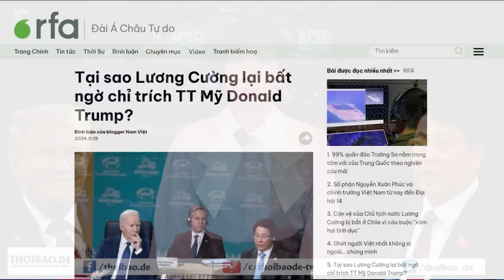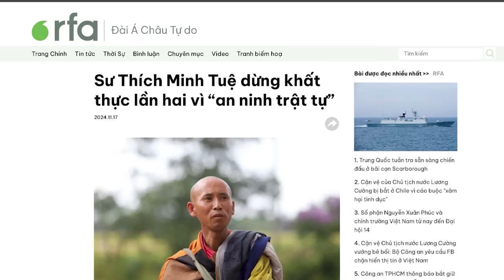Chủ tịch nước Lương Cường tìm kiếm sự hậu thuẫn từ Trung Quốc ra sao?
Để xác định tấm lòng trung thành đối với Bắc Kinh, chỗ dựa cuối cùng và quan trọng của Lương Cường trong những ngày tháng tới, vị tân Chủ tịch được Trung Quốc yểm trợ, đã phải gồng mình lên tiếng chỉ trích ông Donald Trump, để chứng minh rằng mình vẫn là thành phần mà Bắc Kinh luôn có thể tin cậy được.

Xem bài chi tiết tại:
Hoặc: